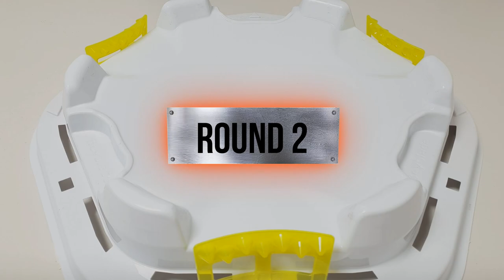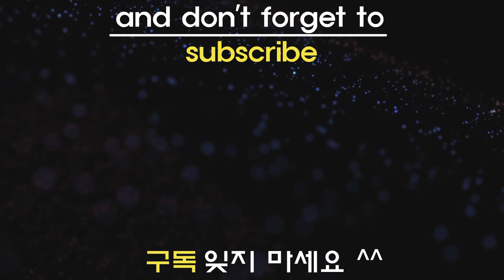Beyblade Burst God 【 Daigo VS Wakiya VS Rantaro 】 Tripie Battle 베이블레이드 버스트 갓 ベイブレードバースト神